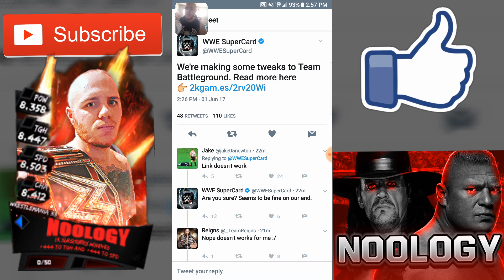WWE SUPERCARD SEASON 3 S3 - TEAM BATTLEGROUND RIP! NEW UPDATES COMING!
In this WWE SUPERCARD SEASON 3 S3 video, I will be talking about new updates coming to WWE SUPERCARDS TEAM BATTLEGROUND, TBG gamemode!